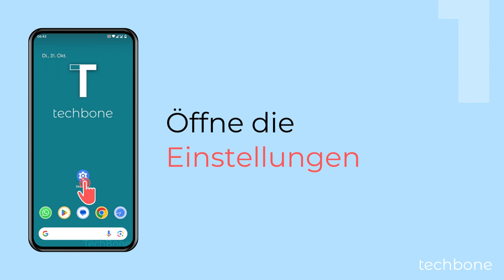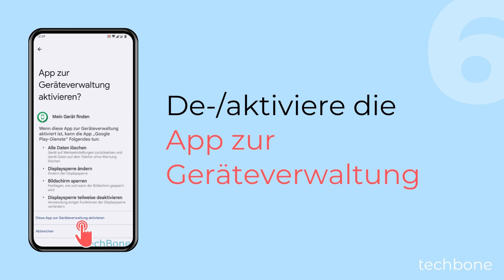Geräteadministratoren verwalten [Android 14]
Der Nutzer kann jederzeit die Apps zur Geräteverwaltung aktivieren oder deaktivieren. Dabei werden einer App erweiterte Zugriffe in das System gewährt, um Änderungen vornehmen zu können.
Ein Beispiel dafür wäre "Mein Gerät finden", um über die Ortung des verlorenen Handys theoretisch alle Daten aus der Ferne löschen zu können.

0:00 Intro
0:05 Öffne die Einstellungen
0:15 Tippe auf Sicherheit & Datenschutz
0:25 Tippe auf Mehr Sicherheit und Datenschutz
0:35 Tippe auf Apps zur Geräteverwaltung
0:45 Aktiviere oder deaktiviere eine App
0:55 Tippe auf Diese App zur Geräteverwaltung aktivieren/deaktivieren